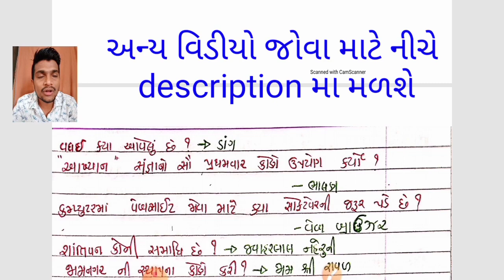Most Imp પ્રશ્નો-15 |gsrtc કંડકટર |Bin Sachivalay | pgvcl,mgvcl,dgvcl,ugvcl | By 100 Percent Success